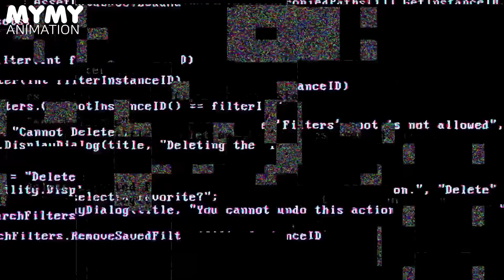FNF Huggy Wuggy + Sky = ? | Friday night funkin animation | Poppy playtime animation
프나펑 허기워기 + 스카이 = ? | 프라이데이 나이트 펌킨 애니메이션 | 파피 플레이타임 애니메이션

프나펑 허기워기 + 스카이 = ?

FNF Huggy Wuggy + Sky = ? | Friday night funkin / Poppy playtime animation!

Don't forget to set the notification on!!😍🔔🔔